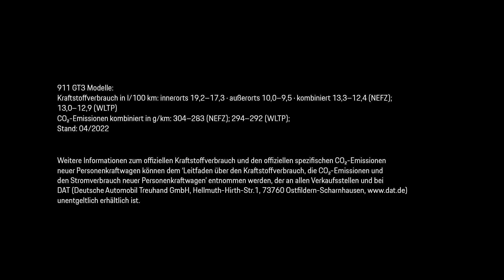Blick hinter die Kulissen: Die Fertigung eines 911 GT3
Zum allerersten Mal öffnet Porsche die Türen zum gesamten Produktionsprozess eines 911. Was tatsächlich zwei Tage Fertigungszeit und den Einsatz von 1.500 Arbeitern braucht, dauert im Zeitraffer gerade einmal 4 Minuten. Schon driftet der 911 GT3 mit individueller Wunschfarbe über die Teststrecke.
911 GT3 Modelle: Kraftstoffverbrauch kombiniert: 13,3 – 12,4 l/100 km (NEFZ); 13,0 – 12,9 l/100 km (WLTP); CO₂-Emissionen kombiniert: 304 – 283 g/km (NEFZ); 294 – 292 g/km (WLTP) I Stand 05/2022